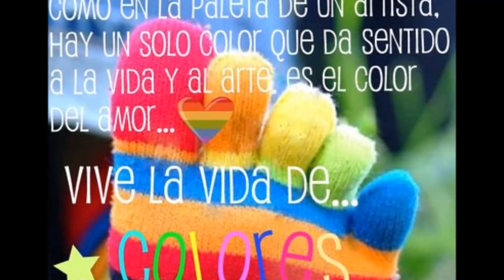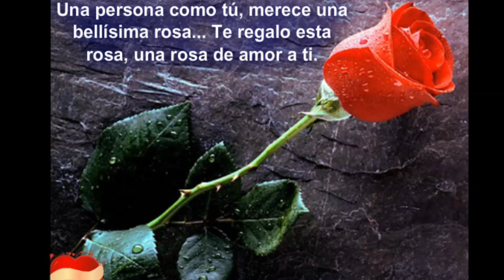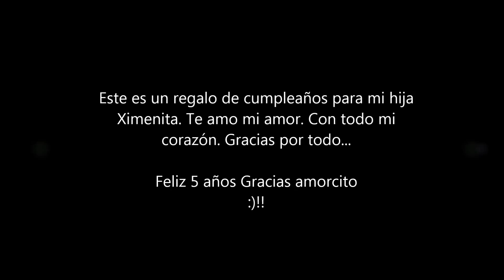Cumple Ximenita cinco años Te Amo